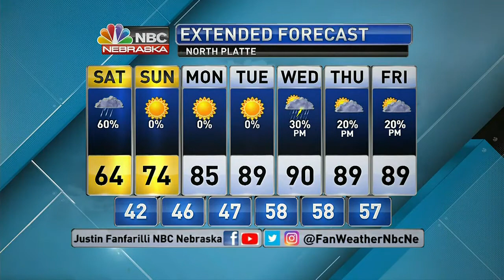KNOP 6PM Weather 9 9 2022